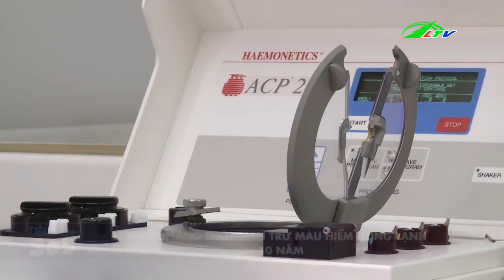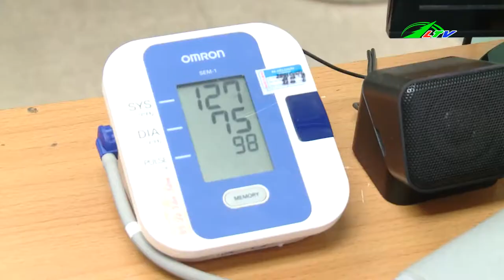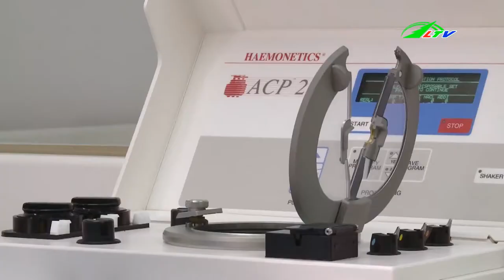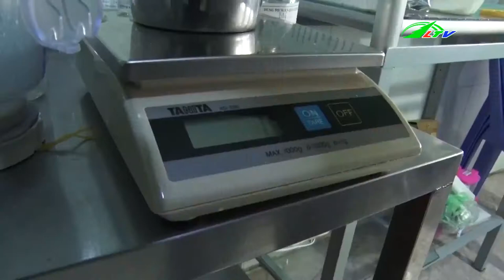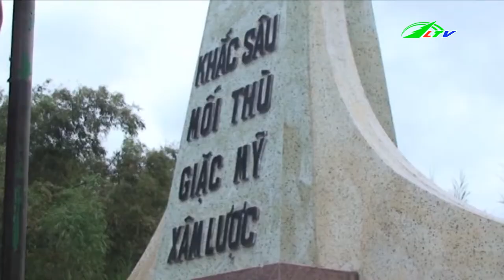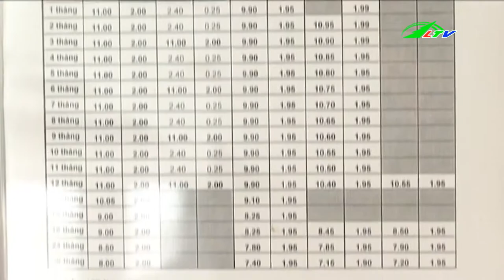Truy Quét Điểm Khai Thác Vàng Trái Phép | Tâm Điểm 365 | Lâm Đồng TV